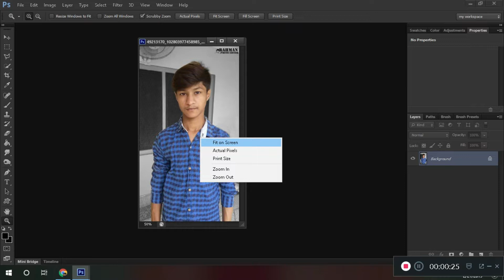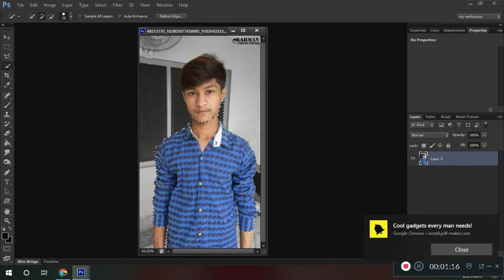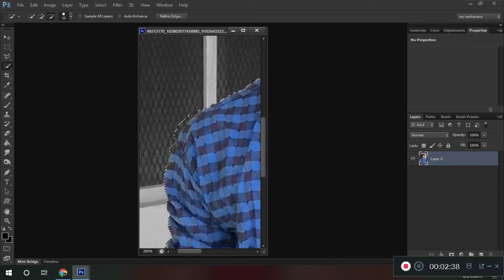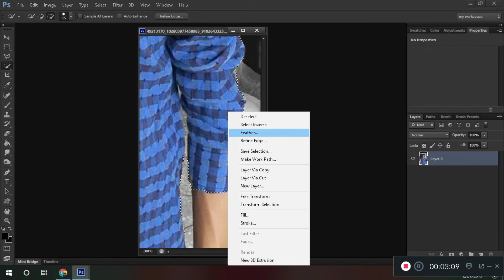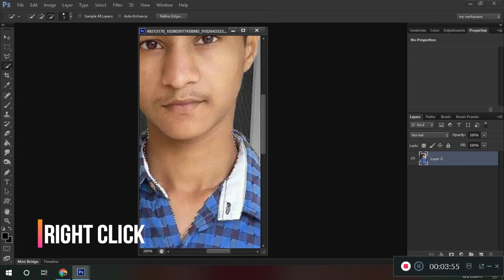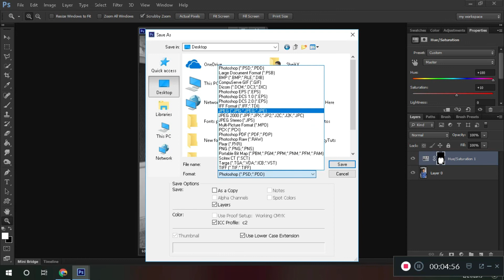How To Change Shirt Colour In Photoshop CS6 2019.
Like my facebook page : Rahman Editz